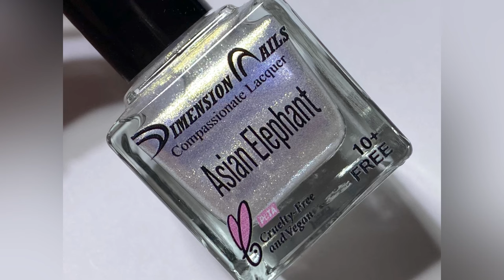Dimension Nails Terai-Duar Savanna Collection - Janixa - Nail Lacquer Therapy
Dimension Nails Terai-Duar Savanna Collection: Launching November 1st

Polishes mentioned in this video:

Bengal Tiger
Great Indian Hornbill
Mugger Crocodile
Tarai Grey Langur
Red Muntjac
Himalayan Newt
Indian Rhinoceros
Asian Elephant

Nailpollies: “NLT10” for $10 off of $45.

Hello! My name is Janixa and I'm a happily married mom of twins from the Chicago suburbs. I found a true passion in nail polish and I love sharing it with others. I call the time that I paint my nails my therapy time because of how calming it is when anxiety takes over. Hence my username on Instagram @naillacquertherapy! (Go give me a follow!)

Join me for a weekly therapy session!